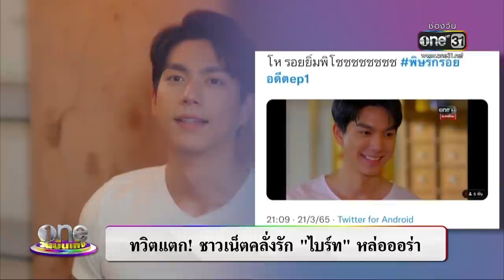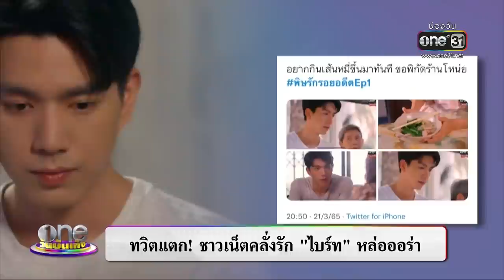ทวิตแตก ! ชาวเน็ตคลั่งรัก “ไบร์ท” | ประเด็นร้อน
ปังไม่หยุด แฟนละคร พิษรักรอยอดีต ชื่นชม มารีเบรินเนอร์ แสดง 2 บทบาทชัดเจน ขณะที่ทวิตแตกชาวเน็ตคลั่งรัก ไบร์ทนรภัทร หล่อออร่ามาก